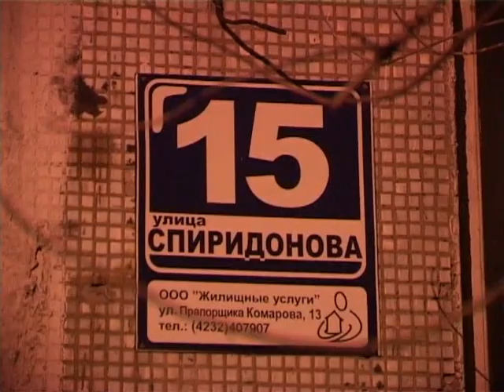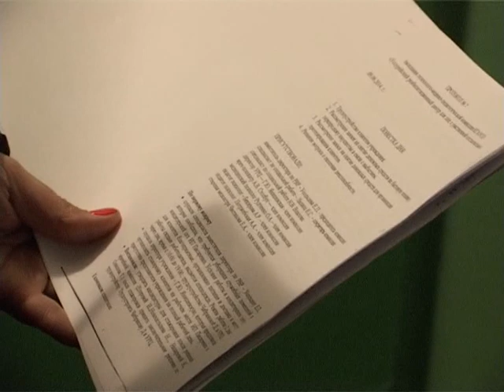Родственники выгнали из квартиры мужчину-инвалида